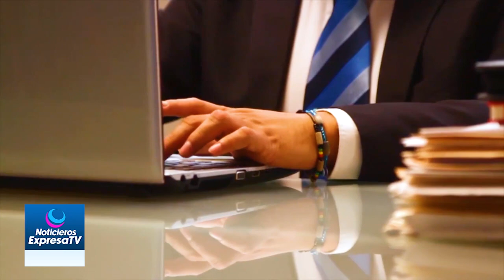Inclusión educativa para las personas con discapacidad el gran reto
Mientras que la inclusión laboral de personas con discapacidad ha crecido, la educativa sigue siendo un reto para las autoridades, principalmente por las necesidades que requieren cubrirse para cada condición, señaló el director del Instituto Guanajuatense para las Personas con Discapacidad, José Grimaldo Colmenero.
El funcionario estatal explicó que lo ideal es que las personas con discapacidad asistan a una escuela regular si su condición se lo permite, sin embargo, el reto es poder cubrir las necesidades particulares de cada condición, como en infraestructura, capacitación de docentes y equipamiento.